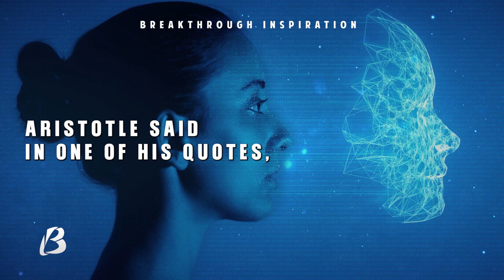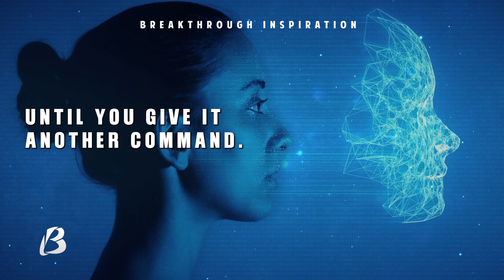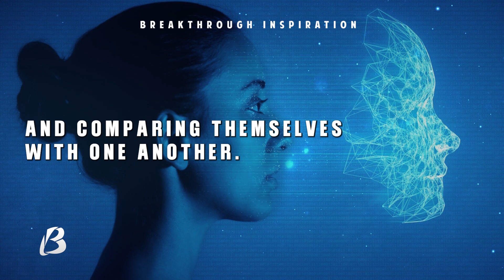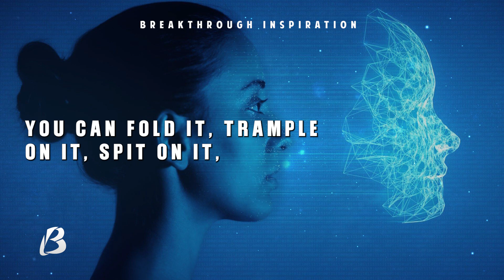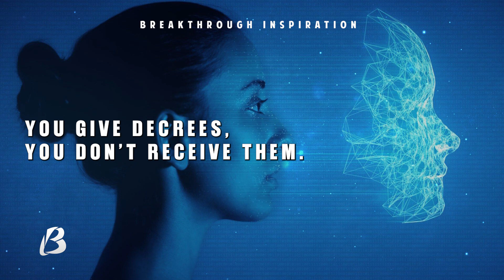YOUR VALUE YOUR SELF WORTH - Powerful Motivational Speech | Breakthrough Inspiration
If you're feeling down about your place in the world, or if you're not sure how to build self worth, watch this video and learn some simple techniques that will help you feel better about yourself. There is power in self-confidence and learning how to build it is one of the most important things you can do for yourself.

No matter what life throws your way, you can overcome it by starting to think of yourself in a positive light. Be sure to watch this video and learn how to build your self worth! God bless you.